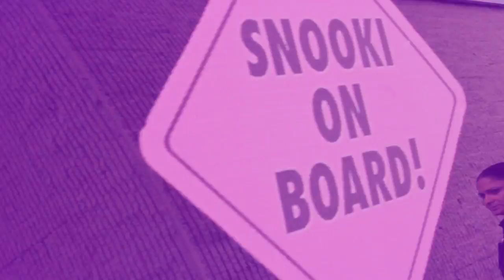Snooki 500 Eyewear Mall Tour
This video is from the Snooki 500 Mall Tour.  Snooki went to Staten Island Mall as well as Freehold Mall on October 22nd,2011 where she sign autographs and took pictures with her fans.  Her fans showed up in the thousands to see her new sunglass line with NYS Collection Eyewear as well as meet the Jersey Shore star.  You can get yourself a pair of Snooki Shades